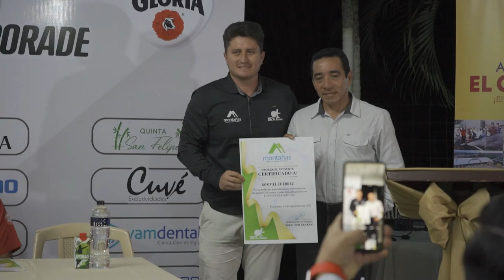Ruta del plátano XII edición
Deporte l Este sábado 17 y domingo 18 de septiembre se llevará a cabo la décima segunda edición de la carrera ciclística Ruta del Plátano.